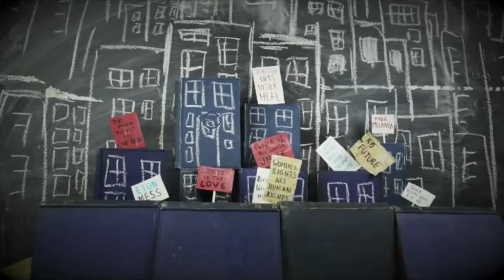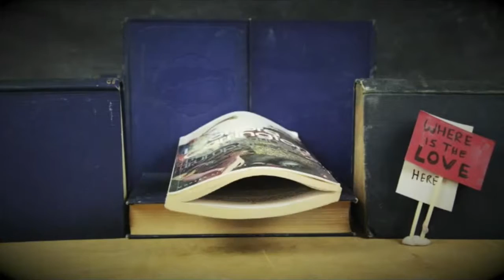The Hearing Trumpet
On 6th April 2017, Dirty Market opens its adaptation of THE HEARING TRUMPET by Leonora Carrington: live music, ancient monsters, disturbing animation, gods, psychoanalysts, the holy Grail and a group of revolutionary old ladies…
4th - 29th April 2017
The Old Library
39 Well's Way
SE5 0PX